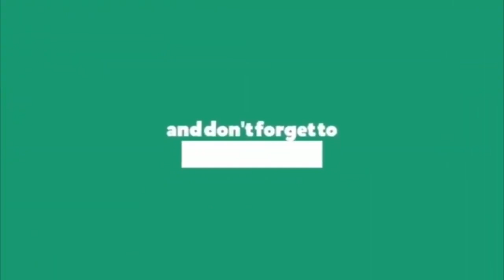జగన్ సునామీ పంచాయతీ ఎన్నికల్లో ఏకపక్షం || Ap Panchayat Election Sarpanch Results 2021 || YS Jagan